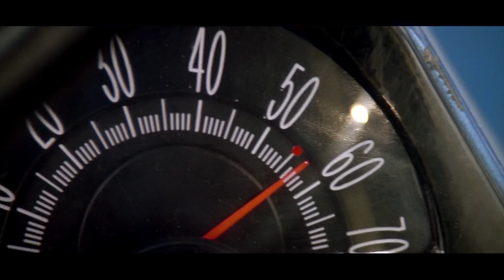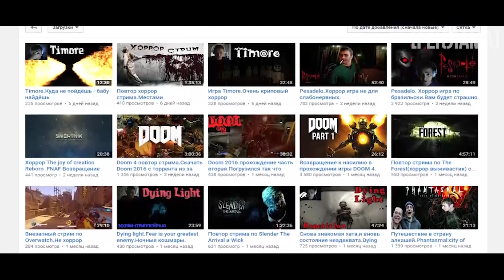10 ЗАБАВНЫХ МОМЕНТОВ В ПОПУЛЯРНЫХ ФИЛЬМАХ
Видео может содержать спойлеры!

Не важно насколько серьёзно подошли к созданию фильма - фанаты всегда будут рады найти ошибки, ляпы и несостыковки в любимом фильме, порой это даже веселее чем просмотр самого фильма, ибо нередко попадаются довольно забавные моменты. Если вы любите находить, или просто смотреть на ляпы и ошибки в фильмах, то тогда добро пожаловать.

В видео использовались фрагменты из данных фильмов:
1. Скорость
2. Лего: Фильм
3. Доказательство смерти
4. Хоббит: Битва пяти воинств
5. Голодные Игры
6. Гладиатор
7. Крёстный Отец
8. Живёшь только дважды
9. Звёздные Войны: Атака Клонов
10. Кингсмен